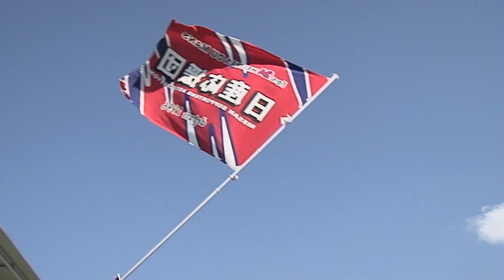SUPER GT 2019 Rd.1(Okayama) Qualify Day Digest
SUPER GT開幕戦　MOTUL AUTECH GT-Rがコースレコード更新でポールポジション獲得！　決勝レースも応援よろしくお願いします。

Qualify day digest of Super GT round 1 at Okayama International Circuit.

KS